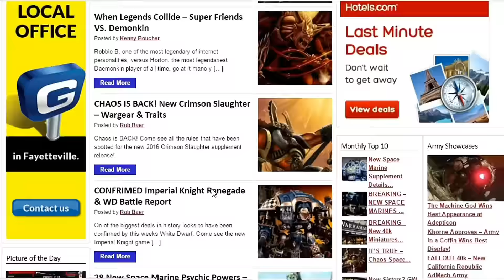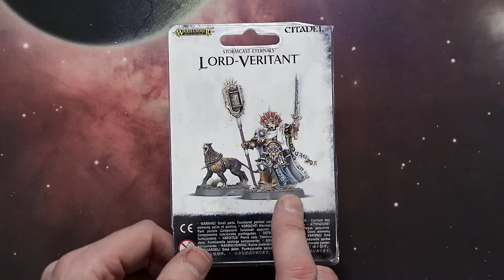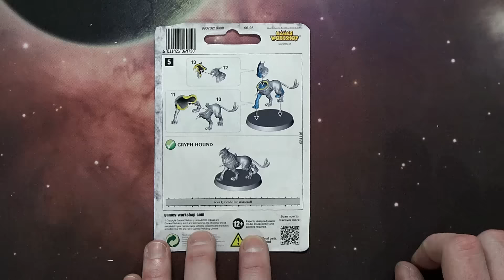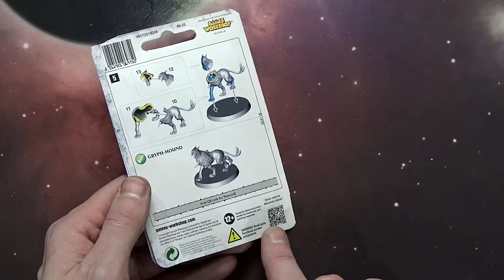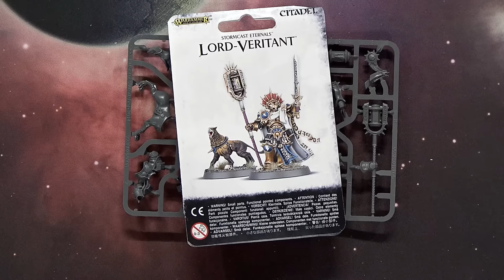New Stormcast Lord Veritant Unboxing - Age of Sigmar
Come see the brand new Lord Veritant unit for the Stormcast Eternals!

Unboxing Hobby Tutorials and Instructions. First Look Airbrushing Battle Reports. Rob Baer Kenny Boucher warahmmer 40k